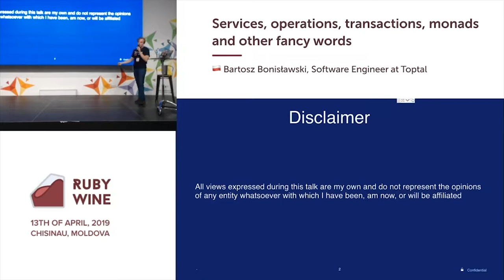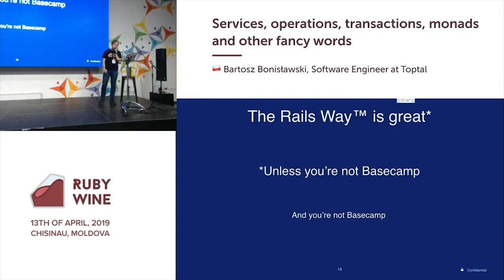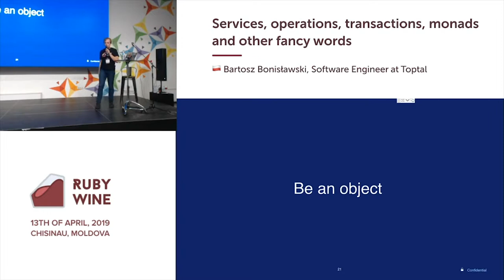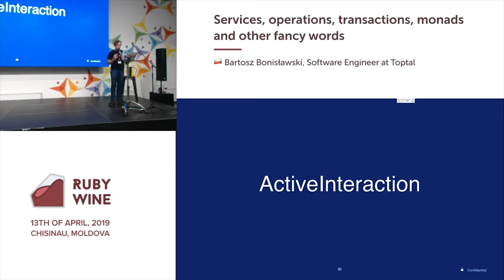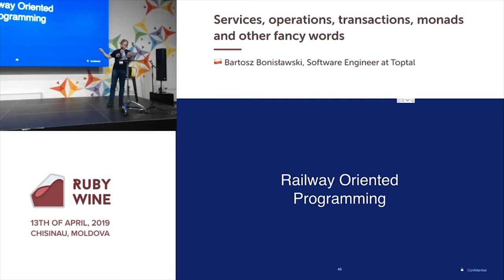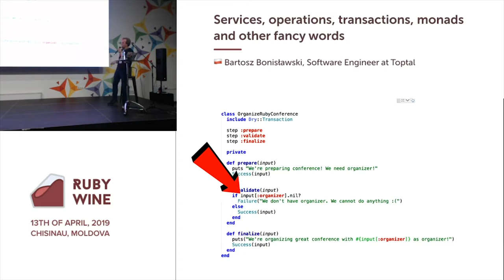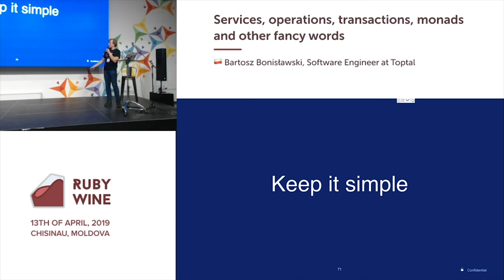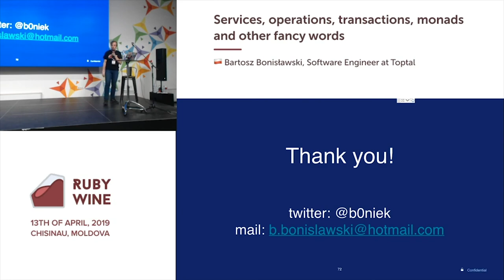Services, operations, transactions, monads and other fancy words - Bartosz Bonisławski (ENG)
Speech of  Bartosz Bonisławski, Software Engineer at Toptal, at Ruby Wine in Chisinau, 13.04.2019

Some time ago we started doing so-called ‘Service Objects’, but no one ever created community accepted guidelines for creating them.

Solutions based on ""railway oriented programming"" are getting more and more popular. We’ve got dry-transaction, trailblazer-operation, waterfall, and few others.

I'd like to present whole concept of railway oriented programming and compare existing solutions for handling it in ruby.